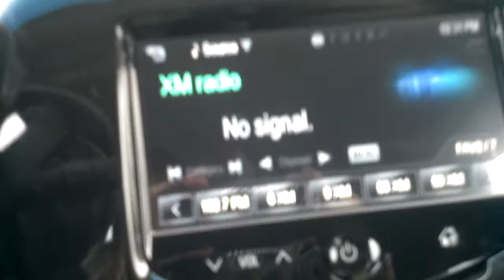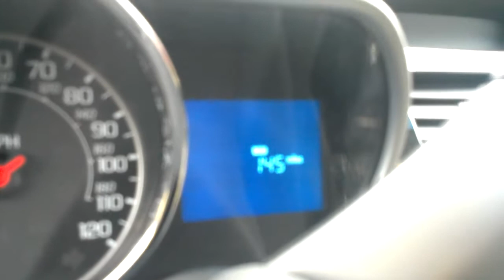Showing off My Brand New 2013 Yellow Chevy Spark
Meet Baby Lemonade!! Chevrolet